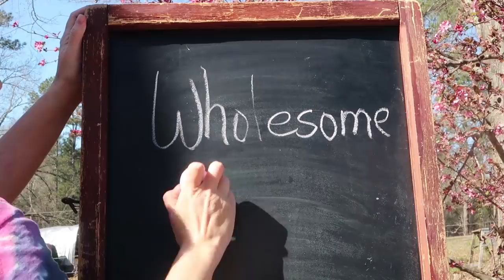Honoring Heartbreak on the Homestead in the Realest Way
What was supposed to be a celebratory video turns bad... but we try to make the best of a sad situation...

Our Incubator and Egg Turner